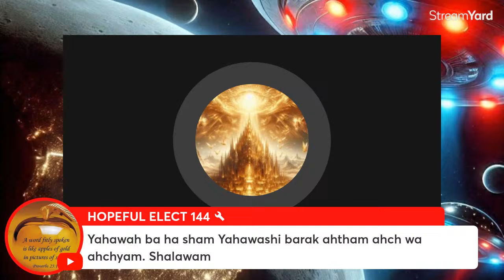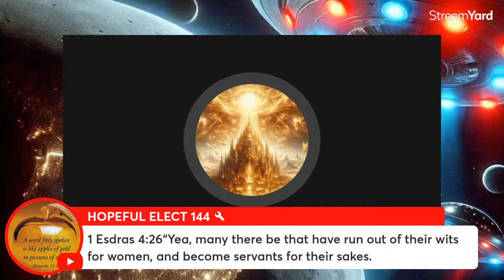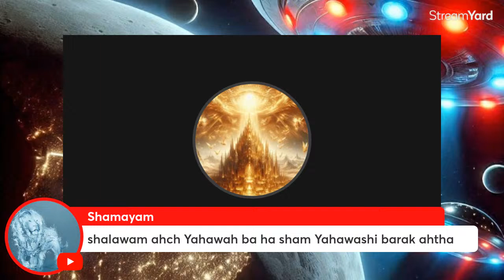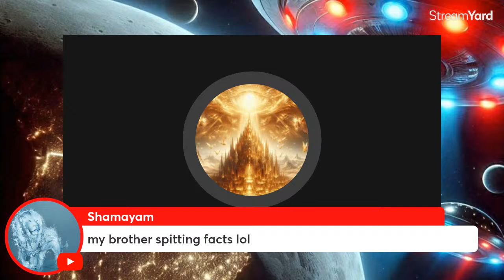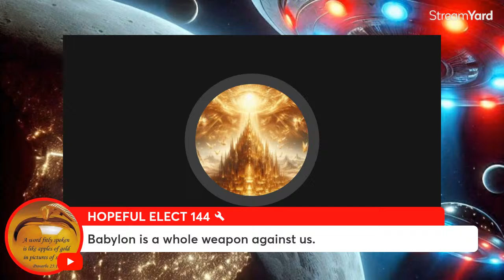STOP CHOKING THE CHICKEN SO MUCH IT WILL DESTROY YOUR MIND GIVE U PROBLEMS IN THE FUTURE CLEAN MIND